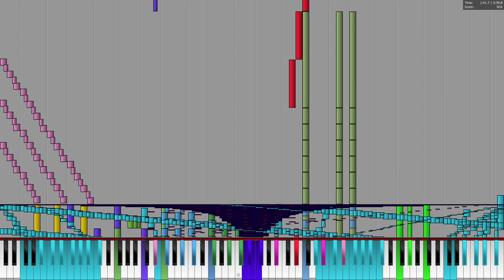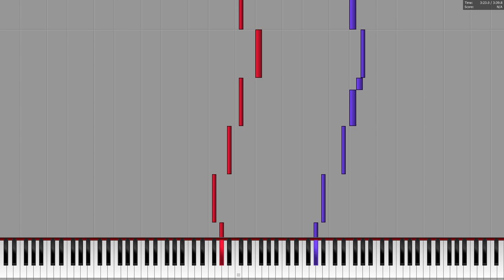[Black MIDI] Idoratrize World - Ichigo-Paprika - 140k notes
MIDI by: Ichigo-Paprika (Useless / いちごパプリカ)
MIDI Visualizer: Piano From Above
Soundfont: CFaz Keys

This MIDI went under serious editing because the channels were all broken and some merged so the pedal events made the MIDI sound messy. I had to contact the author to give me the project file (which was for Cubase so I had some trouble using it) so I could properly export the MIDI with all the correct non-merged channels and colours. Then I imported the MIDI into FLStudio, reset all the channel settings (a different one for each track), re-added all the pedal events and remastered the velocities (because the creator used VSTs for his audio and the MIDI sounded empty when using Black MIDI soundfonts and equipment). So there you have it. He told me that he will release the edited/fixed MIDI in his video's description so you might find it there sometime.